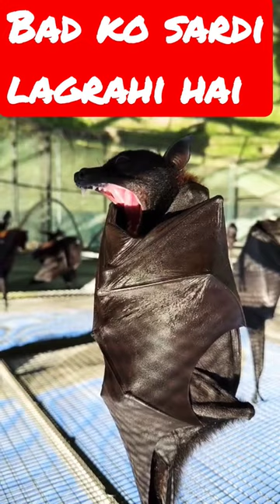Bat ko sardi lagrahi hai 😱💯🔥😍